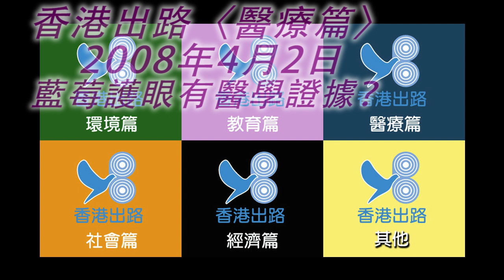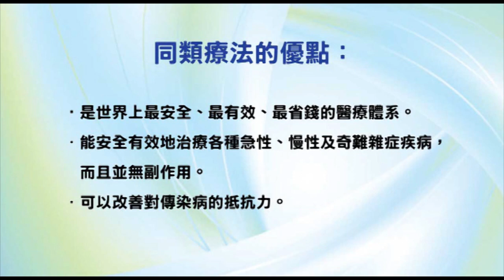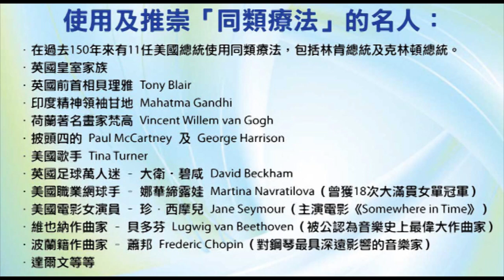香港出路〈醫療篇〉- 「藍莓」護眼有醫學證據？